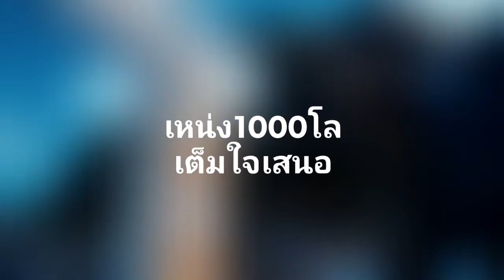เหน่ง1000โล​ เต็ม​ใจ​เสนอ​